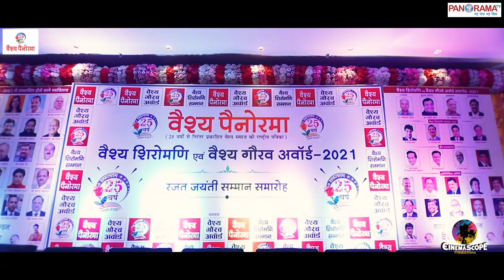Vaish Panorama- Vaish Shiromani & Vaish Gaurav Award- 2021